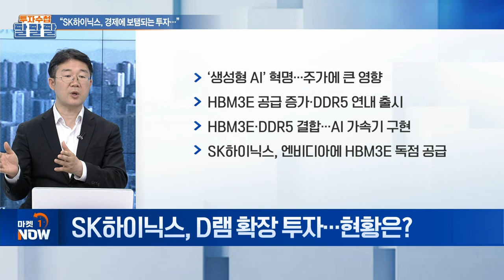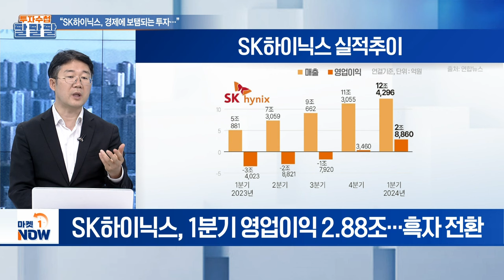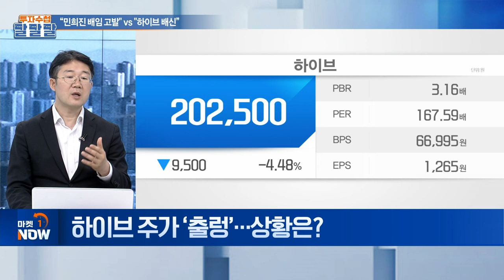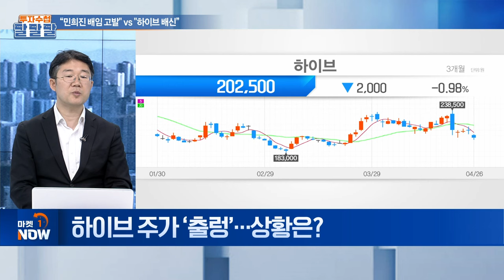"SK하이닉스, 경제에 보탬되는 투자..." | Market Now (20240426)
이슈①: 〈"SK하이닉스, 경제에 보탬되는 투자…"〉
Q. SK하이닉스, D램 확장 투자... 현황은?
Q. ‘청주 팹’ 공장 건설 이유는?
Q. SK하이닉스 1분기 ‘깜짝 실적’... 평가는?
Q. SK하이닉스 호실적에도 주가 하락... 이유는?
Q. SK하이닉스 매출·주가 전망은?

이슈②: 〈"민희진 배임 고발" vs "하이브 배신"〉
Q. 하이브 vs. 민희진 치열한 공방... 쟁점은?
Q. 하이브 주가 ‘출렁’... 상황은?
Q. 하이브 ‘뉴진스’ 컴백 임박... 영향은?

이슈③: 〈"금투세 내년부터 차질없이 시행…"〉
Q. 민주당, "금투세 유예없이 내년 시행"... 영향은?
Q. 금투세 도입 가능성은?